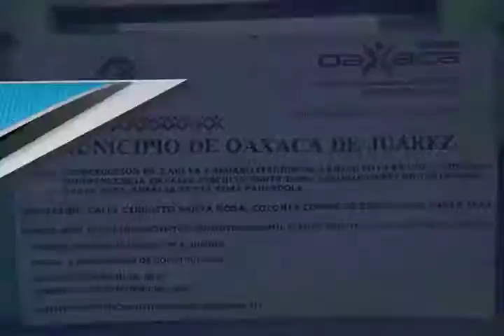Aulas independientes MVM Televisión